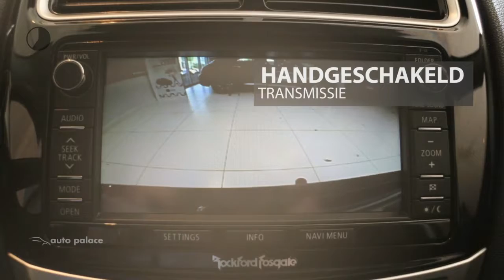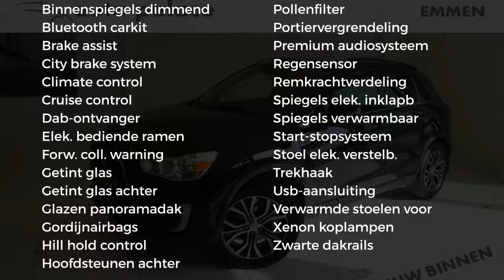Mitsubishi ASX INSTYLE 1.6 117PK LEER AIRCO NAVIGATIE PANORAMADAK TREKHAAK